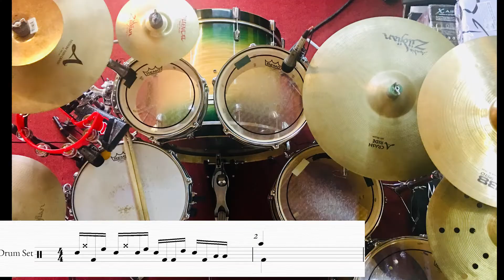Fill drum1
Chia sẻ cho các bạn yêu thích bộ môn Drums
Thấy hay các bạn đăng ký và chia sẻ để mọi người cùng học nhé!